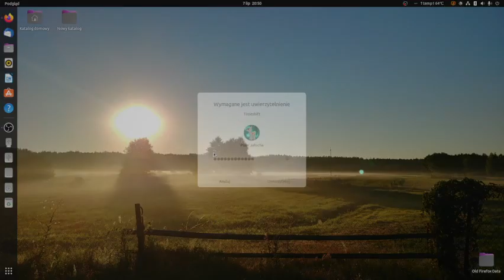TimeShift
JUŻ udało się Naprawić Pokazuje w jakiej kolejności rozpocząć Instalacje

sudo add-apt-repository -y ppa:teejee2008/timeshift
sudo apt install timeshift

A i najważniejsze wykonać po instalacji Restart komputera.

U Mnie już Działa Prawidłowo  .   Dziękuje Wszystkim za podpowiedzi i Pozdrawiam Piorun Burza Elektryk Naczelny Inżynier.